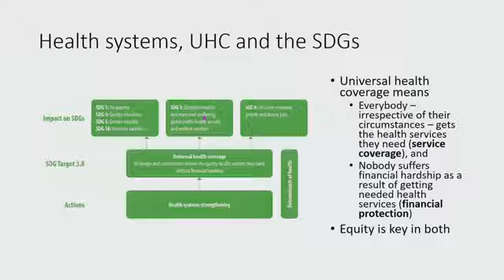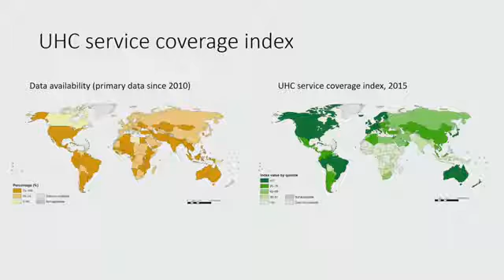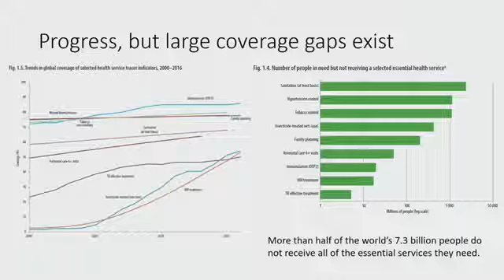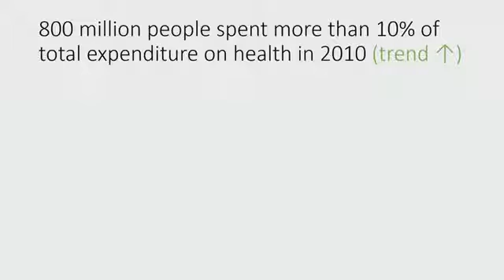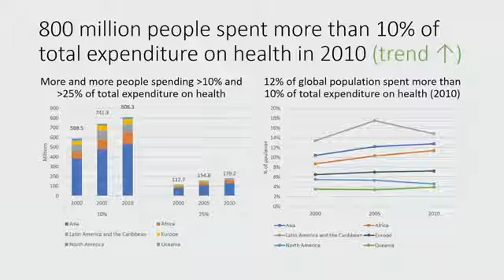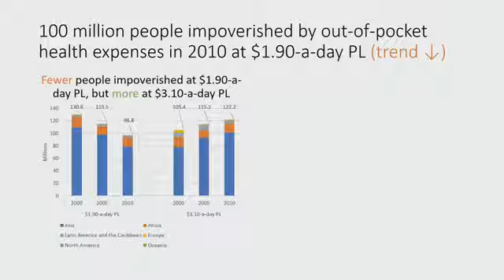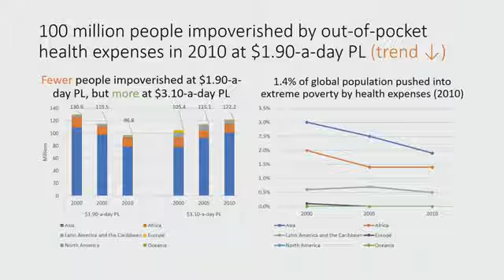UHC Forum tokyo 2017: 2nd Day Session